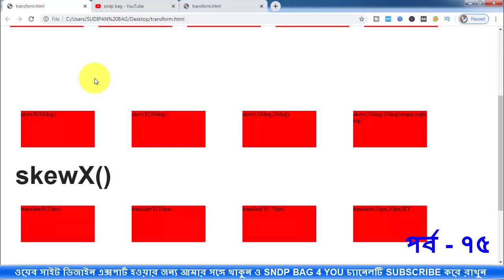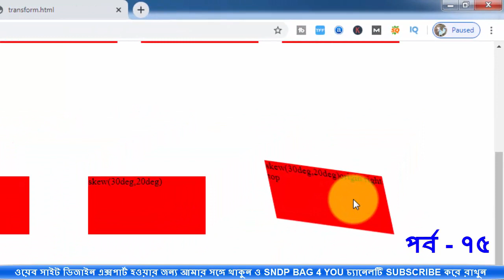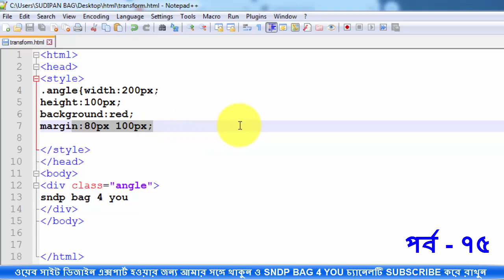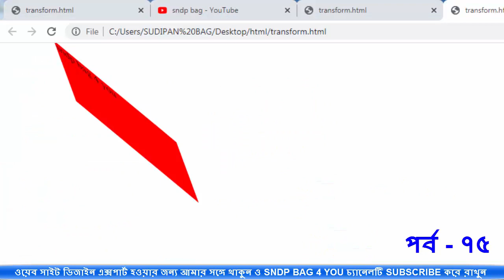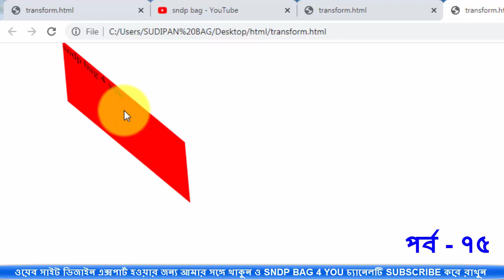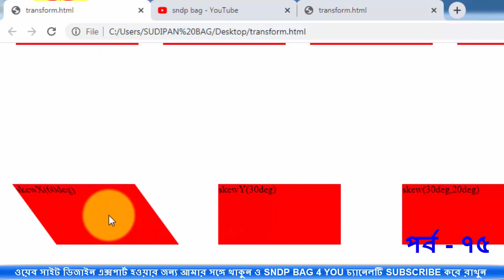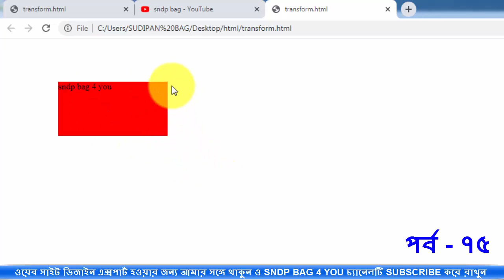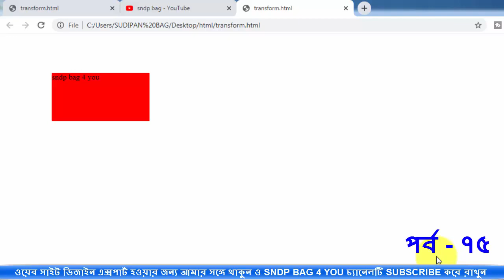CSS 2D transform | html & css bangla tutorial full course part 75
how to make css 2D transform in a div.
How to use css transform property skew value full details basic to advance with css animation .transform in css bangla skew value use sndp bag 4 you.
css3 bangla tutorial,css3 tutorial,css translate3d,
css transform,css 2d transform,css3 transform,transform rotate,transform scale,transform skew,css rotate,transform matrix